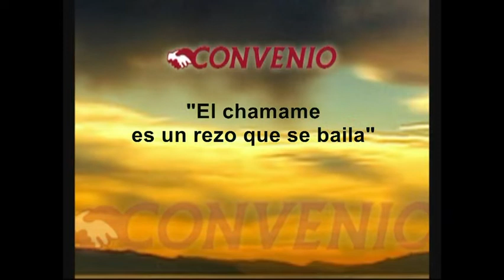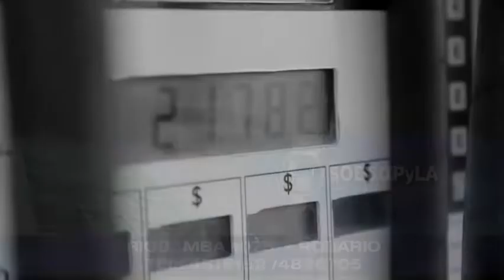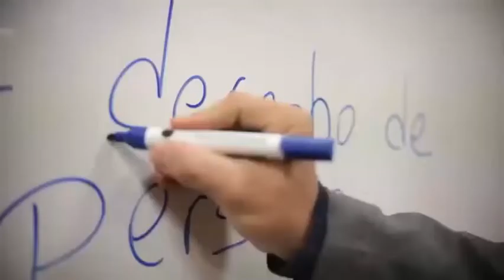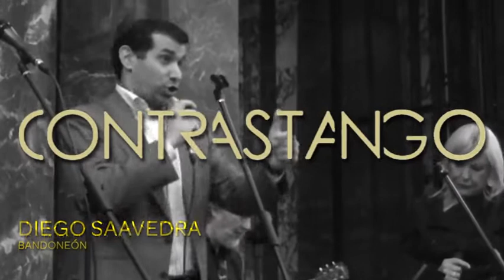CONVENIO TV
Dicen que "el chamamé es un rezo que se baila". Los invito a disfrutar del arte del acordeòn de Gabriel "Chochi" Durè , Campeòn Mundial de Acordeón Diatònico (Italia 2018) quien nos visitó en nuestro programa Convenio TV  el 23/12/18 por  Somos Rosario
Convenio TV es conducido por Marìa Herminia Grande y Marcos Pereyra. Mùsico invitado: Mariano Harreguy. Obras de arte de la artista plàstica Marìa Angèlica Grande. Se emite por Somos Rosario  los domingos a las 18:30 hrs y se repite los lunes a la 1 y los mièrcoles a las 17 hrs.